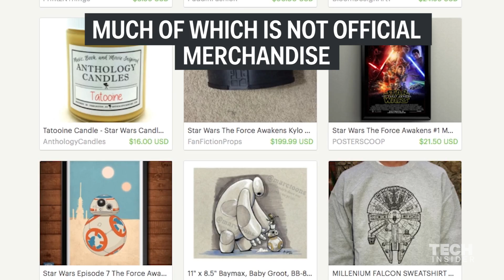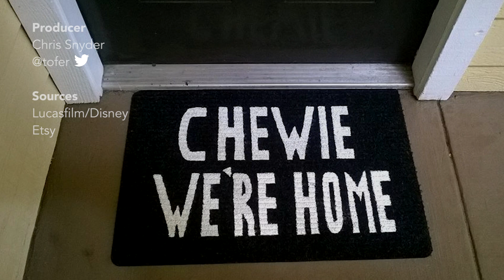Weird 'Star Wars' things on Etsy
There's a lot of "Star Wars" merchandise available for purchase online to help you geek out over the release of "The Force Awakens." Here are some of the strangest (and unofficial) items you can find on Etsy. Droid pasties anyone?

Produced by Chris Snyder